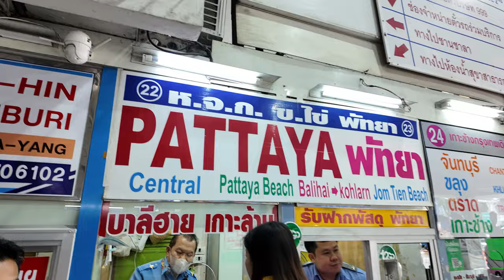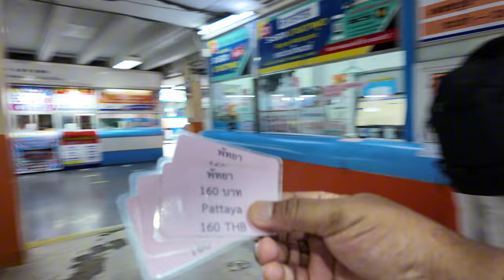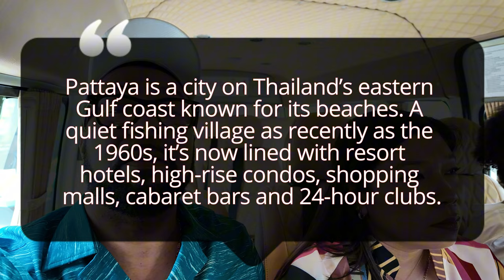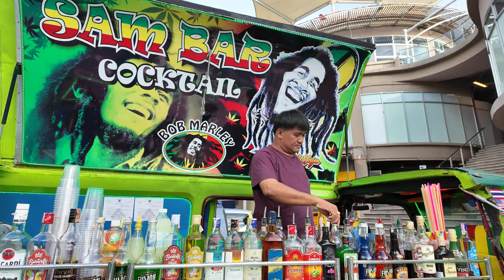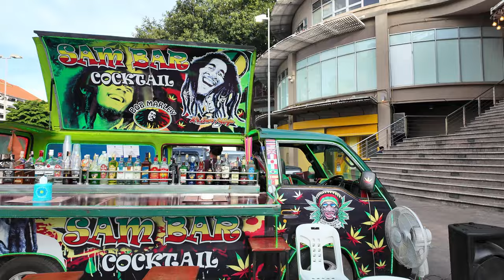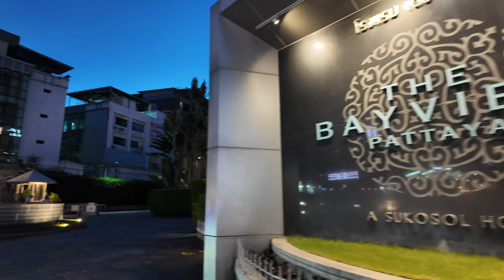Pattaya Beach Getaway in Just 3 Hours from Bangkok!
Escape the hustle and bustle of Bangkok. Enjoy the sun, sand, and sea just a short drive away from the city! Join us on a relaxing day trip to Pattaya from Bangkok!

👉🏼Samsung editing laptop
👉🏼DJI Pocket 3 filming camera
👉🏼Insta360 Ace Pro
👉🏼Insta360 X3 Camera
👉🏼TELESIN Magnetic POV Neck Mount Kit
👉🏼PGYTECH CapLock MantisPod Z Tripod
👉🏼RGB Microphone Boom Arm, TONOR Gaming Mic Stand
👉🏼Yeti X Professional USB Microphone
👉🏼HoverAir X1
👉🏼Gomatic 14L Travel Backpack